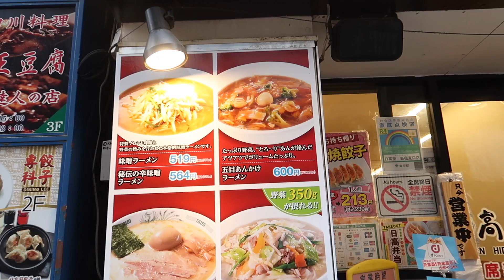WE DID A LOT WITH OUR LAST AFTERNOON IN TOKYO! 2023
Hello!
please enjoy watching our new upload! do not hesitate to ask us some questions in the comment section below! we are more than happy to answer every question. thank you!